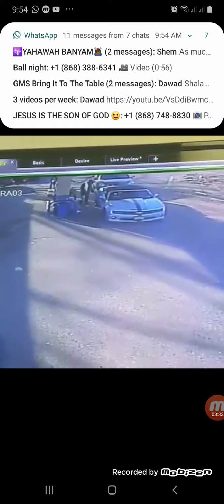The Judgment of the LORD are true and righteous altoghter